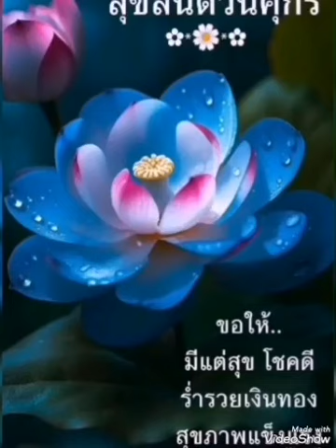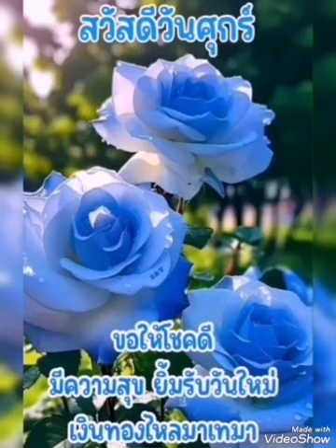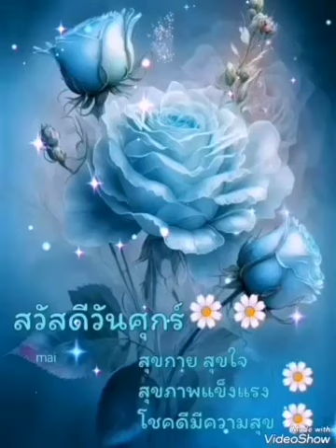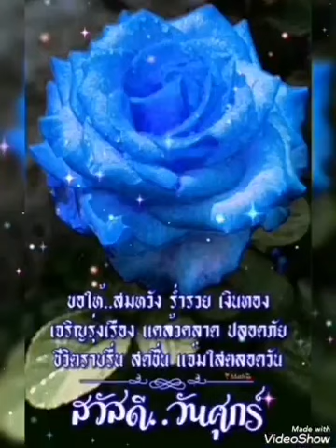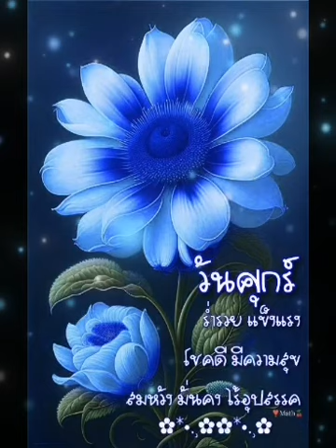🌹🌿รอเพราะรัก🌿🌹วิรดา​ วงศ์เทวัญ🌹🌿